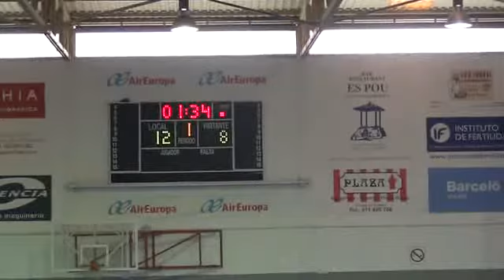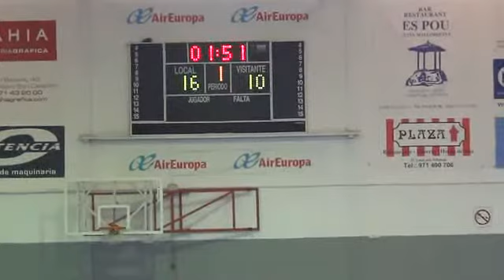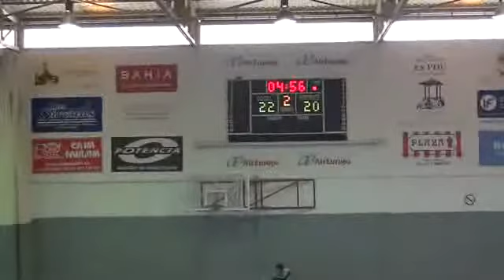LF2B J20 INSTITUTO FERTILIDAD AIR EUROP...,57 - 72,CIUDAD DE LOS ADELANTADOS... (29/03/2015)